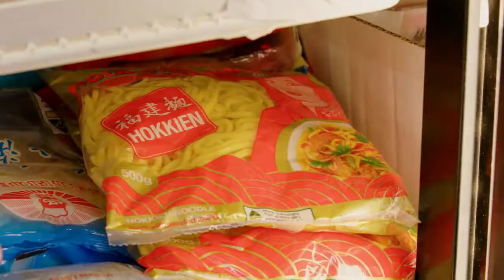Australia now Malaysia: Alumni Vignette - Diana Chan